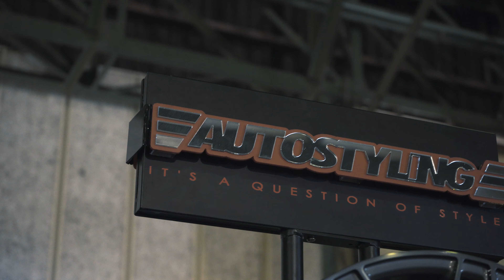Grounded Car Show - South Side Crew | Stance | VW (4K)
GROUNDED Car Show by South Side Crew is a bi-annual car meet that is run on pure car enthusiast petrol heads!!!